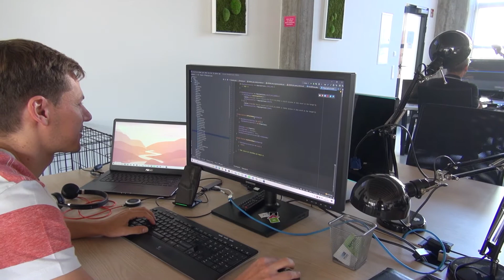Im Pitch: CyberSec-Startup APIIDA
APIIDA ist das führende Technologieunternehmen für die Bereitstellung von Softwarelösungen, die sichere, vernetzte bionische Unternehmen in Echtzeit ermöglichen. Ihre Produkte und Dienstleistungen kombinieren die drei Technologiebereiche API, Identität und Daten.
Ihre Lösung APIIDA Mobile Authentication verwendet eine Smartphone-App, die eine direkte, verschlüsselte und sichere Verbindung zum Firmenrechner herstellt. Die App benötigt keine Internetverbindung und die Identität des Users wird sicher und verschlüsselt im Smartphone gespeichert.

APIIDA hat seinen Hauptsitz in Darmstadt, Deutschland. Das Unternehmen bedient über 300 Organisationen aller Größenordnungen und in einer Vielzahl von Branchen.
Wer wird das beste Cybersecurity-Startup 2020? Wählen Sie mit! Nominiert für den UP20@it-sa Award ist unter anderem APIIDA. Stimmen Sie hier ab